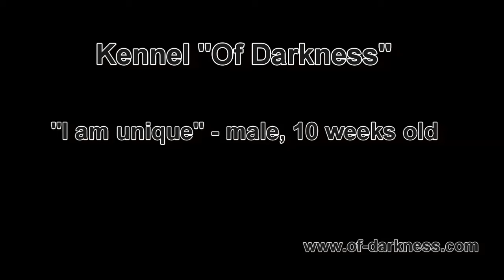Of Darkness 2015-06-14 - I'am Unique - male, 10 weeks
Kennel "Of Darkness"
Tibetan Terrier puppy: I'am Unique, male, 10 weeks old